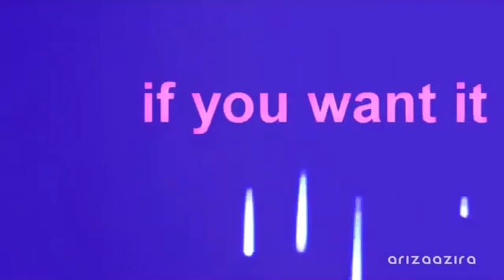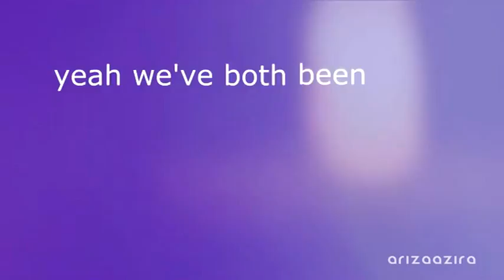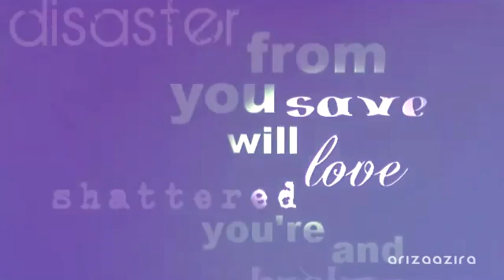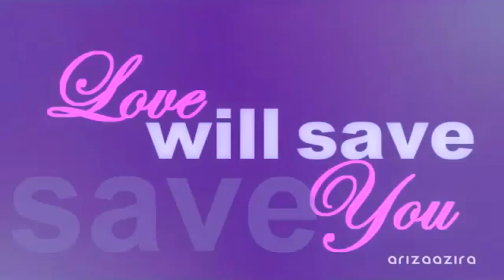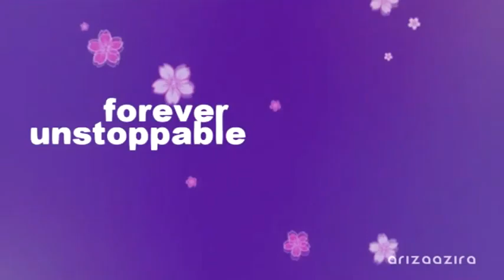Forever Unstoppable by Hot Chelle Rae LYRIC VIDEO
PLS READ

I dedicate this to my bestfriend, Paula :)

I slowed this down a bit to avoid blocking due to copyright

WHOA! hullo there! I got a copy of Whatever last week and if you don't know what I'm talking about you're prolly living under a rock lol ANYWAY!!! as I was saying, I got a copy of Hot Chelle Rae's new record called Whatever and been listening to it since then and just couldn't stop. And I'm telling you you SHOULD get a copy yourself because it was really awesome!!! and Forever Unstoppable is my favorite track among them all. Everything about this song is so beautiful so I made a lyric video. and speaking of, this is my first ever! it was a lot harder than I thought and it actually took me two days to finish this. Gracias!